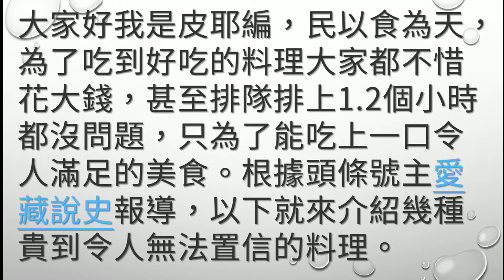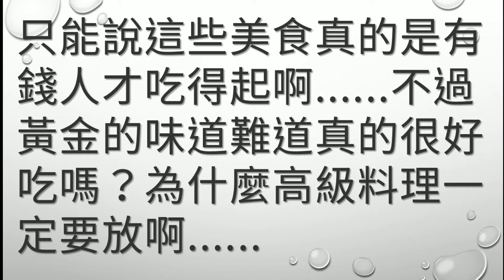7個「瞬間榨乾錢包」的超奢華料理，最後一個直接讓人體驗「吃下一台汽車」的快感？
民以食為天，為了吃到好吃的料理大家都不惜花大錢，甚至排隊排上1.2個小時都沒問題，只為了能吃上一口令人滿足的美食。根據頭條號主愛藏說史報導，以下就來介紹幾種貴到令人無法置信的料理。